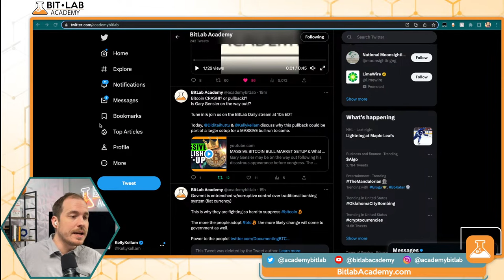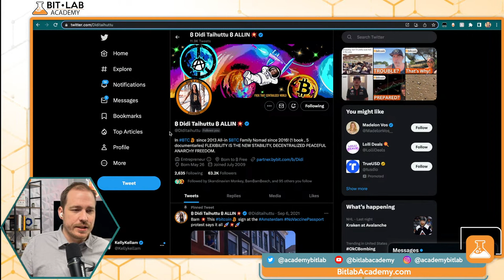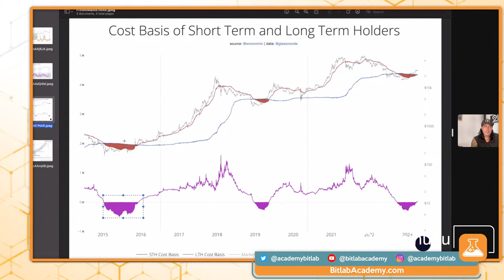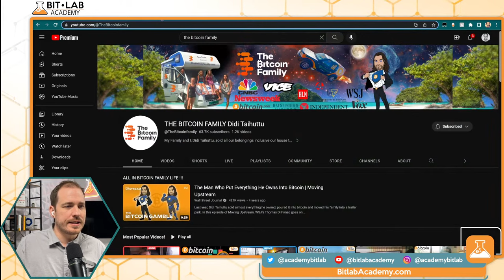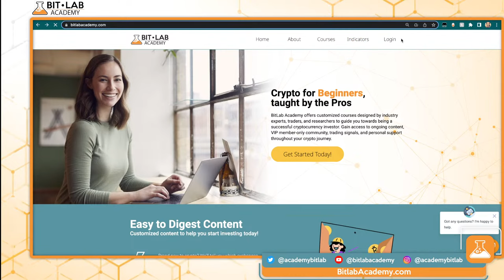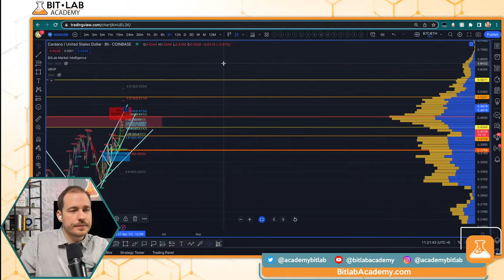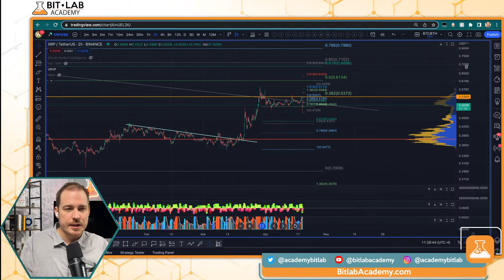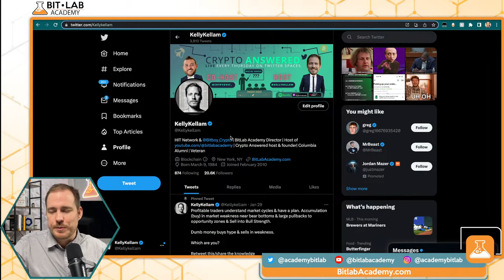MASSIVE BITCOIN BULL MARKET SETUP & What you need to know (Strategy, Charts & TA) w/Didi Taihuttu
Gary Gensler may be on the way out following his disastrous appearance before congress. The Bitcoin Bull market may be setting up for an incredible push higher... Will this pullback crash the market further?

Today we dive into BTC with Didi Taihuttu (The Bitcoin Family) as our guest, and discuss the incredible bull market that is developing and how we can take advantage of the market now.

Tune in to BitLab's daily Crypto stream with our host, Kelly Kellam to learn technical analysis, strategies and tools you need to navigate the crypto market effectively.